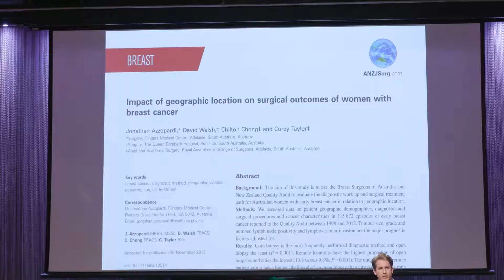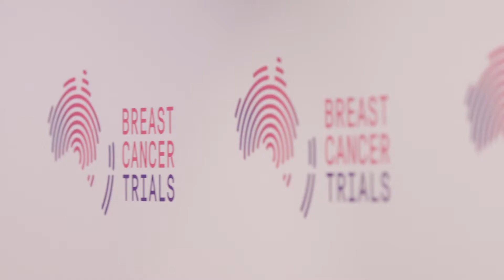Breast Cancer Trials Annual Scientific Meeting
The Breast Cancer Trials' Annual Scientific Meeting (ASM) hosts a number of internationally renowned guest speakers including key BCT researchers each year. Delegates include leading Australian and New Zealand medical practitioners and clinicians, and clinical trials management personnel.

The full and extensive program includes two days of scientific sessions covering timely reviews of breast cancer clinical trials, discussion of new protocols, future clinical trials research and other research developments.

The ASM is an opportunity for breast cancer researchers throughout Australia and New Zealand to learn of recent advances in breast cancer research worldwide; to share knowledge and research outcomes; and to collaborate, plan and strategise for new breast cancer clinical trials research initiatives.